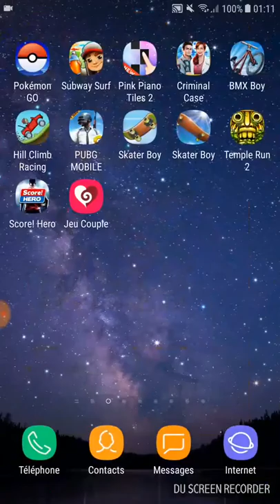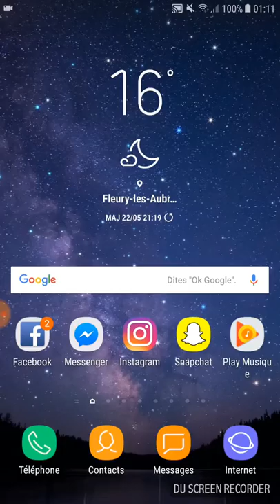Petite vidéo Subway Surfer 🤙